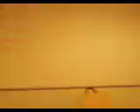klass 8f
fegewgwe4